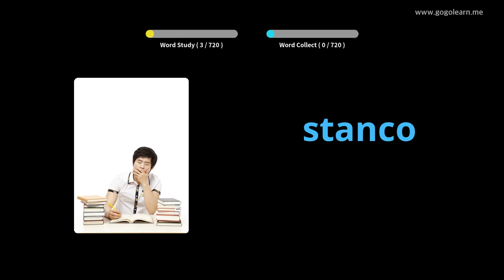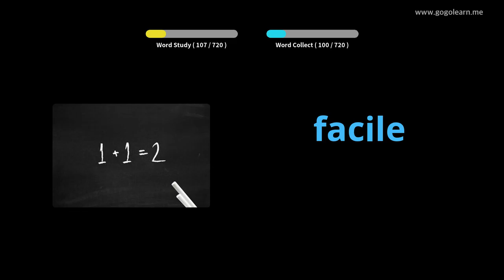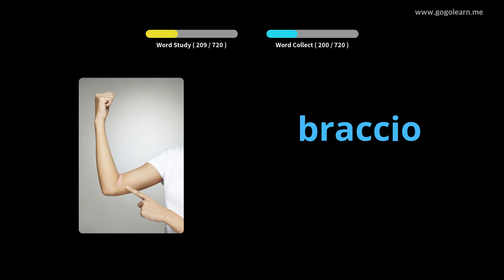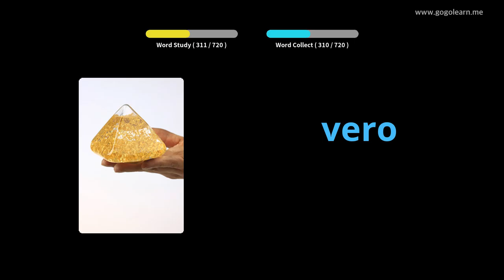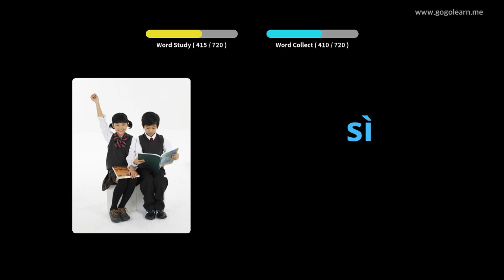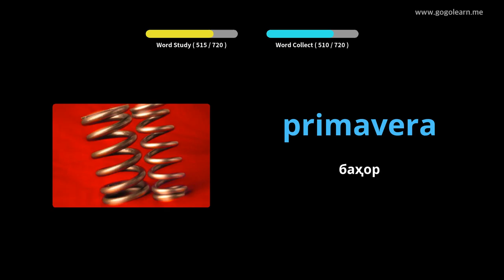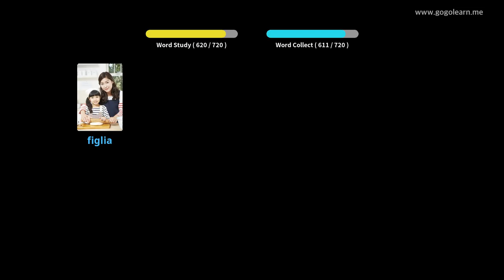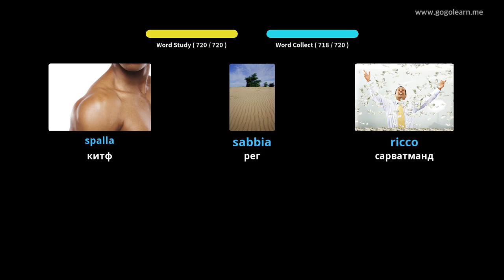Фарзандони Вожаҳои итолиёвӣ | Golearn